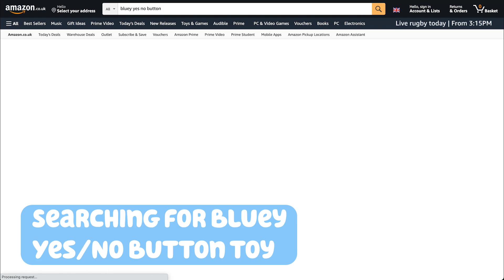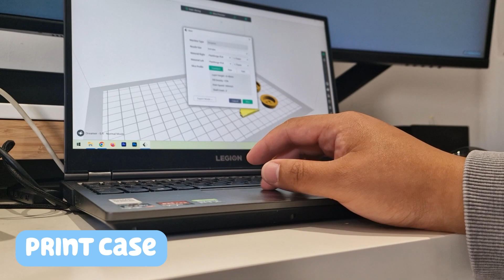DIY - Bluey YES/NO Button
Here's something a little different on my channel. DIY'ing a Yes/No button from Bluey, the materials and instructions are as follow
Lithium Battery (I recommend getting a smalle one so you'll have more room in the case)

Other consumables
Wires
Solder and solderring iron
Hot Glue
3D Printer
shrinking tubes
Heat resistant tape

Materials you may have laying round the house
Coat hanger
Keychain